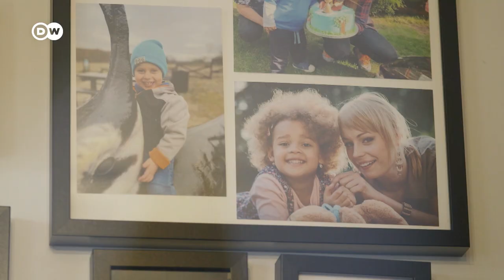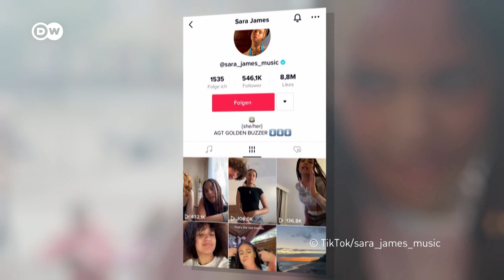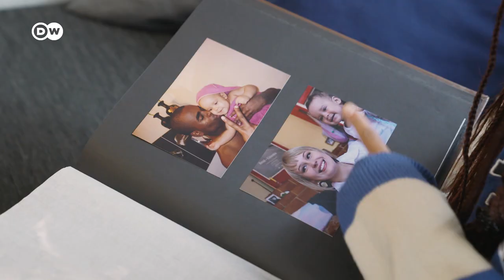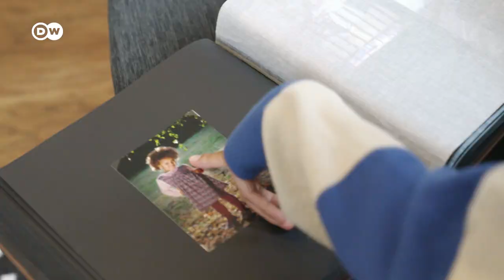Sara James - How The Polish Singer Got Into One Of The Biggest Casting Shows In The World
Sara James is living her dream. The young singer from a small Polish town has made it onto one of the world’s top casting shows. Later this summer, she’ll be competing for the America’s Got Talent grand prize in the USA.

please note:
We incorrectly stated that Sara James has more than 1 million followers on TikTok, while in fact she has more than 500,000.

CREDITS
Report: Diana Piñeros
Camera: Thomas Koppehele
Edit:  Andreas Hyronimus